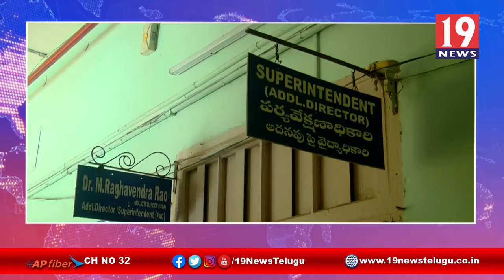దాతృత్వం చాటుకున్న వైసీపీ ఎమ్మెల్సీ పండుల రవీంద్రబాబు, జీజీహెచ్ హాస్పిటల్ కి,ఏసీ బహుకరణ-తూగోజిల్లా